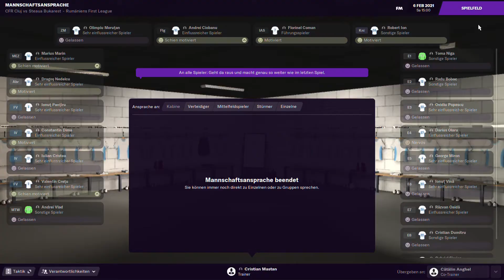Football Manager 2021 / Fcsb vs Cfr Cluj 1:1 Live / Karriere